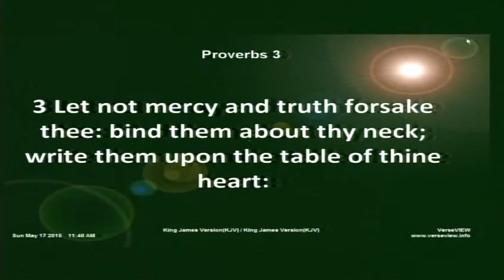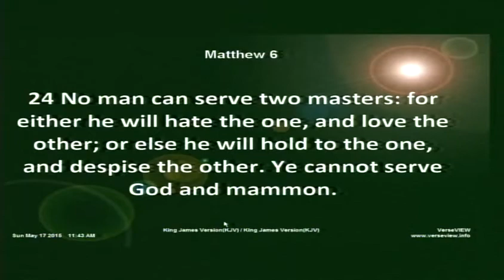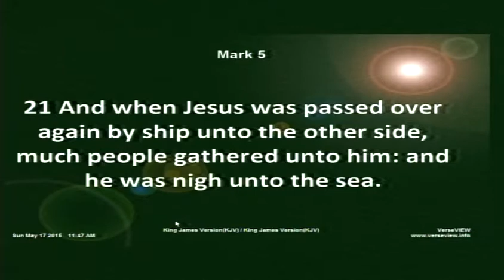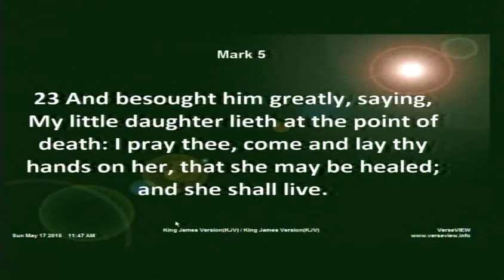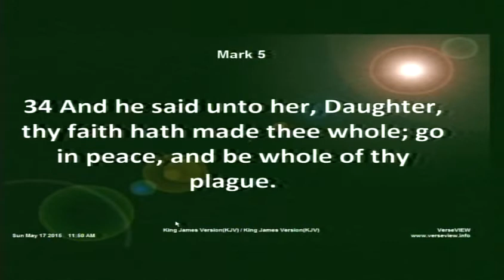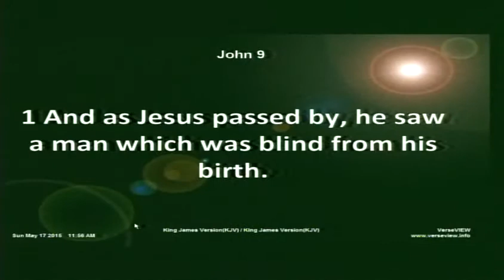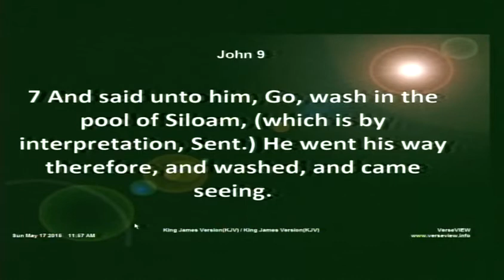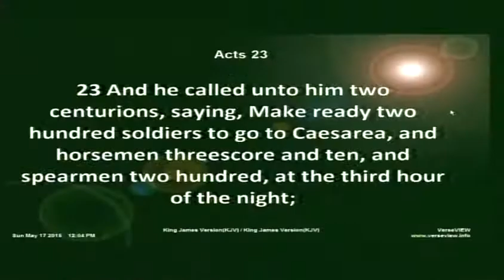LWCBR - Sunday 5-17-15 Your Miracle Is In The Oven